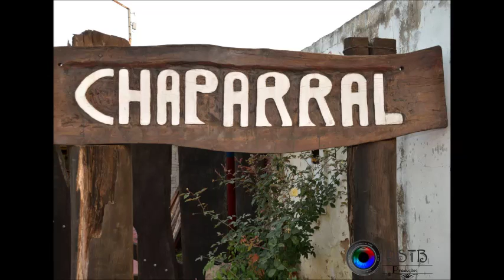Encontro de Violeiros em Lanchonete Chaparral - Jorge Henrique e Rodney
Este encontro de Violeiros, acontece mensalmente em Lanchonete Chaparral, no bairro Carlos Lourenço, na cidade de Campinas/SP, caso queira apresentar sua dupla, favor chamar via whatsapp falar com Max ou Renata, diretores da RSTB-TV

maxbernal1973